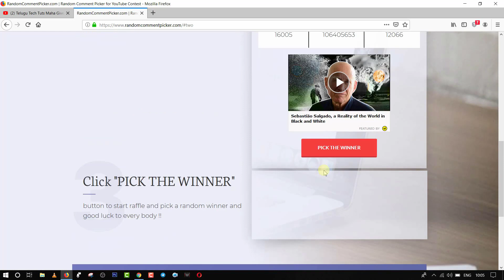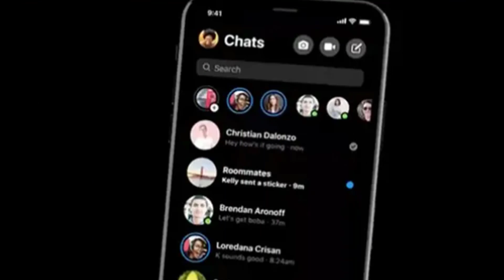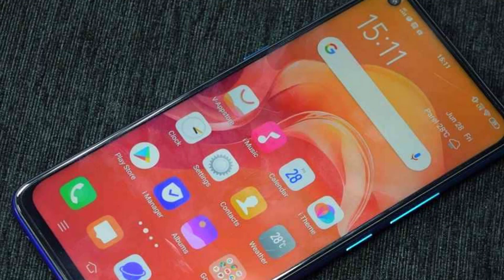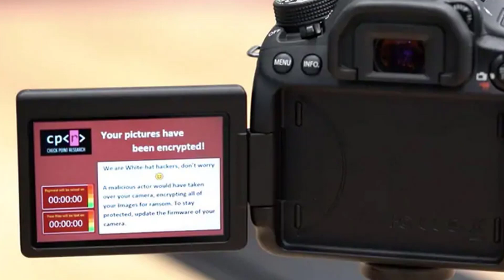Technews in telugu 423 realme 5pro launch,mia3,torrents,note 10,whatsapp fingerprint lock,fb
Technews in telugu graphene battery technology